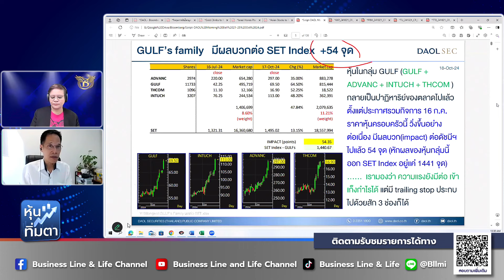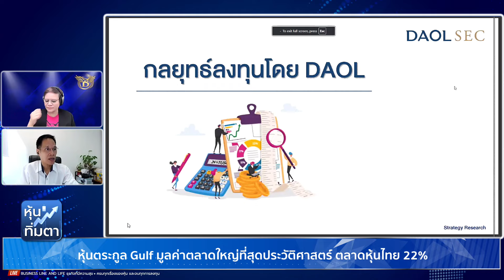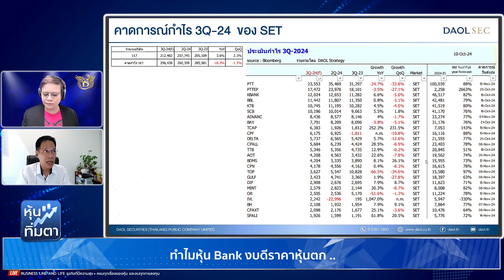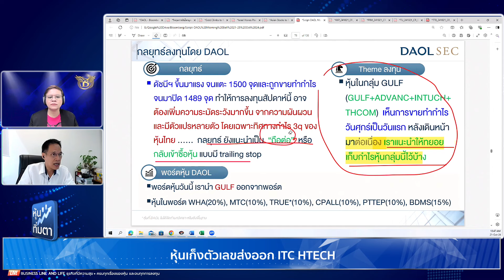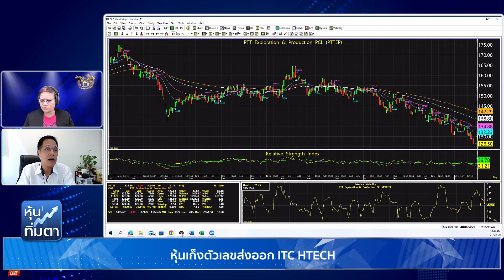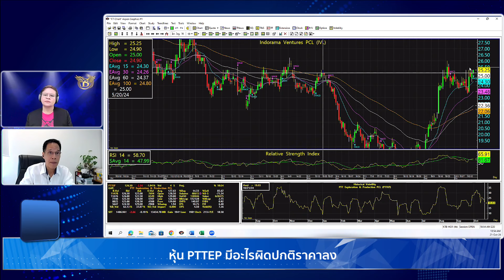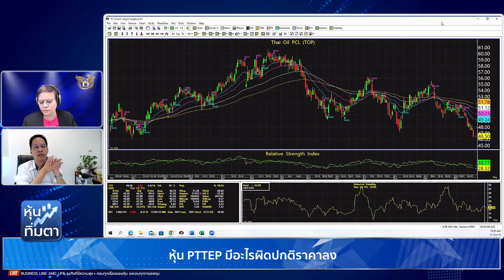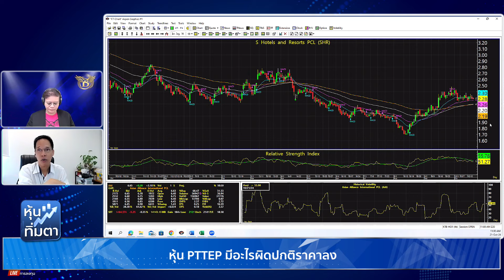ช่วงหุ้นทิ่มตา 21-10-67 : มงคล พ่วงเภตรา Business Line & Life Channel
🔸ประเด็นสำคัญ🔸หุ้น PTTEP ไม่รับ GULF ขาย